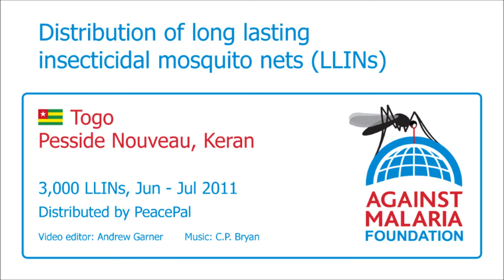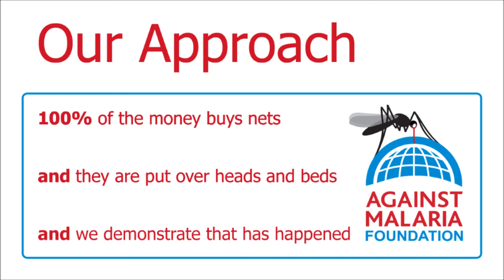Togo, Keran, Pesside: Bednet distribution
3,000 nets were distributed in the canton (district) of Pesside to achieve universal coverage of all sleeping spaces in ten villages/areas covering a population of some 6,000. 500 nets were distributed in the nearby village of Kante to achieve the same.